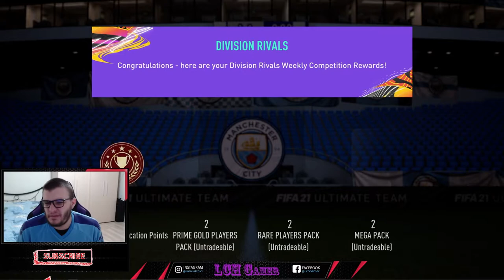Weekend League Rewards - Marea răsplată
Pentru o comunicare mai ușoară cu voi, am creat un grup de facebook, vă invit să vă alăturați:

Echipament streaming:
PS 4 - 1 TB
Camera web Logitech HD Pro C920, Full HD, Negru
Placă de captură Elgato Game Capture HD60 S+
Router wireless TP-Link Archer C6, AC1200, Gigabit, Dual-Band, Negru
2 X
Monitor Gaming LED TN AOC 24", Wide, FHD, 1ms, 144Hz, HDR10, FlickerFree, DisplayPort, HDMI, Negru, G2460FQ

Componente PC:

Carcasa Deepcool Matrexx 55, Middle Tower, fără sursă, ATX
Placa video MSI GeForce RTX™ 2060 VENTUS XS 6G OC, 6GB GDDR6, 192-bit
Memorie Corsair Vengeance LPX 16GB (1x16GB), DDR4 3000MHz, CL16, 1.35V, black, XMP 2.0
Procesor Intel Core i7-9700F, 3.0GHz, 9MB, fără grafică integrată, Socket 1151 - Chipset seria 300
Solid-State Drive (SSD) Intel® 660p Series, 1TB, M.2 80mm, PCIe 3.0 x4
Sursa nJoy Woden 750, 750W Real Power, PFC Activ, 80 Plus Gold
Placa de baza GIGABYTE B365M DS3H, socket 1151
Cooler procesor Cooler Master Hyper H411R, compatibil Intel/AMD

Toate produsele de mai sus pot fi găsite exact sub numele ăsta pe emag